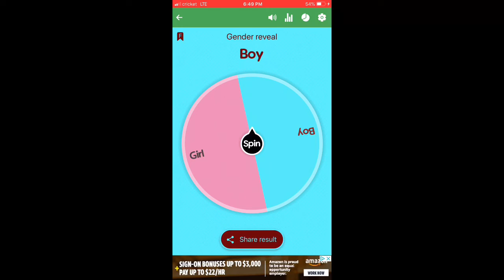Villager and Isabelle’s second baby gender reveal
What do you think it is leave in comments before it premieres at 7:05 tonight